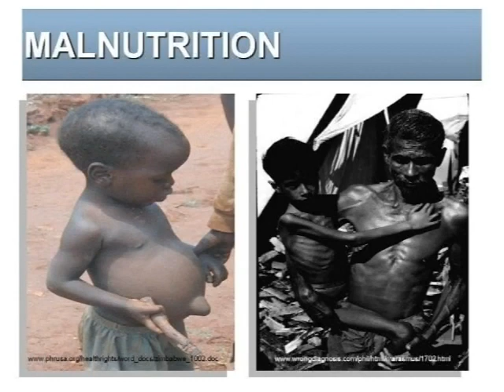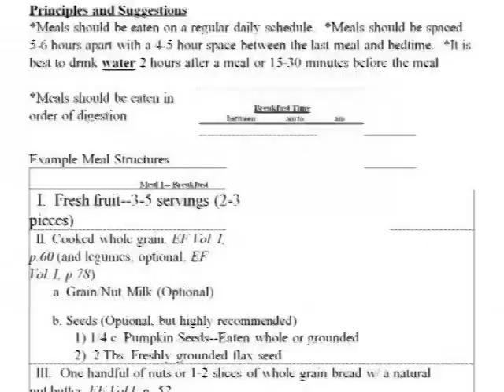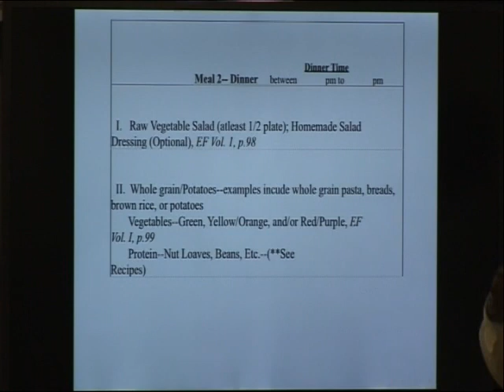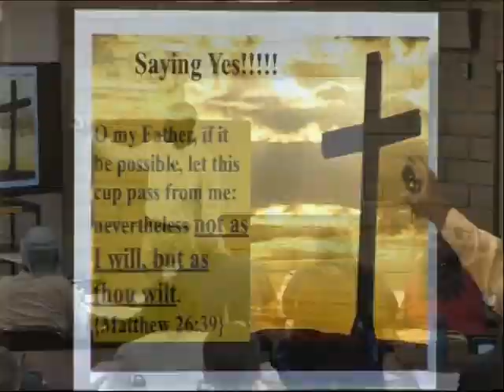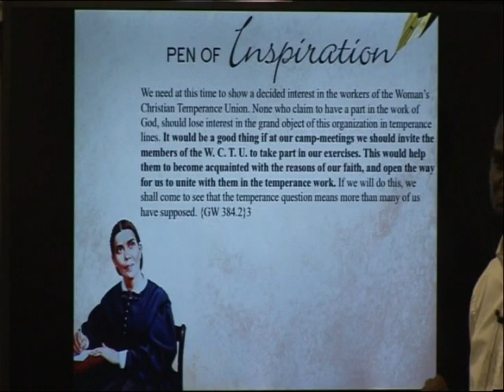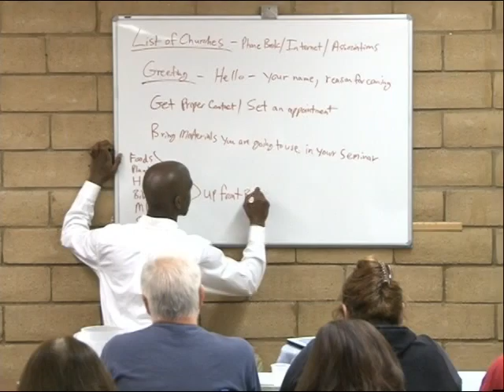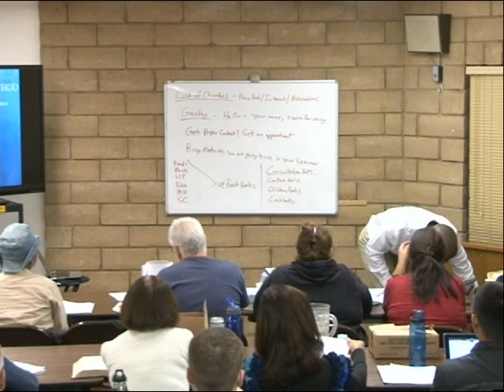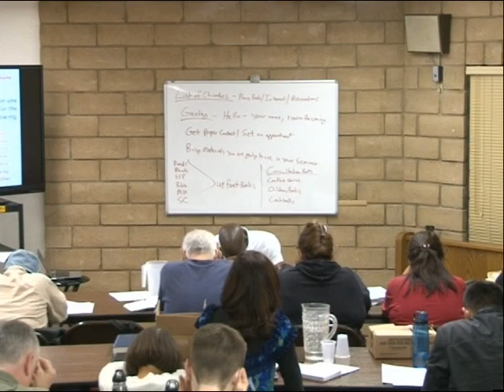Dwayne Lemon - Bible & Health Course Disc 20